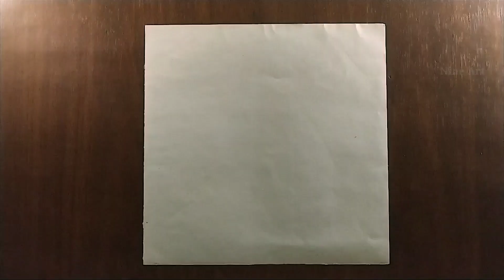how to watercolor painting with drawing a suitable pattern for a table cloth //